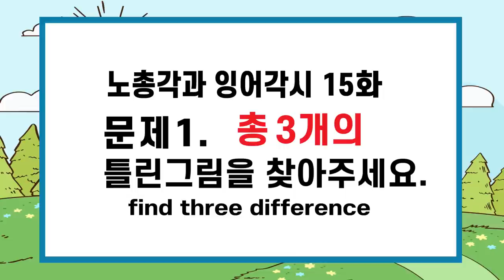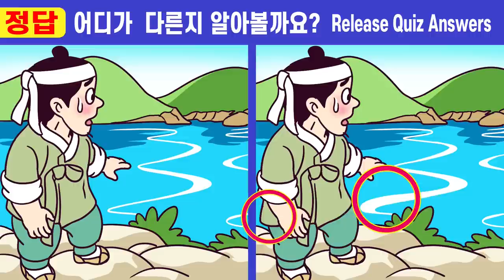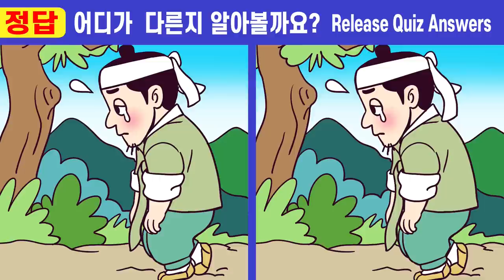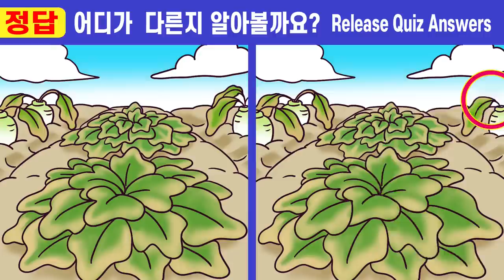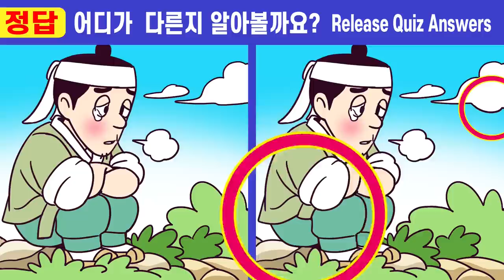🤞차이점 5문제 다 찾으면 상위1% 집중력 천재!ㅣ💕234ㅣ노총각과 잉어각시 15화ㅣ한 문제만 집중해도 치매걱정 NO! 🧡치매예방 두뇌훈련!【틀린그림찾기/치매예방】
00:00  인트로
00:19  게임1
02:01  게임1 정답 확인
02:14  게임2
03:57  게임2 정답 확인
04:10  게임3
05:52  게임3 정답 확인
06:05  게임4
07:47  게임4 정답 확인
08:01  게임5
09:43  게임5 정답 확인
10:00  최종 화면